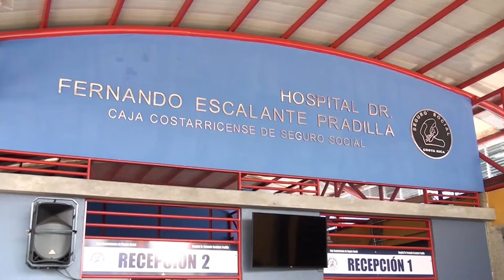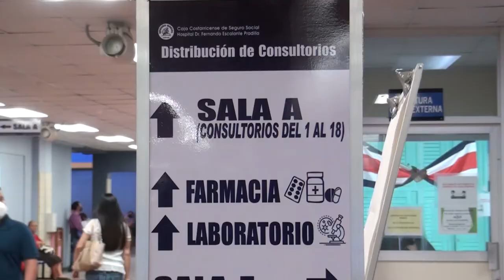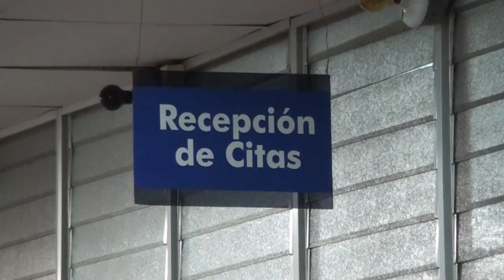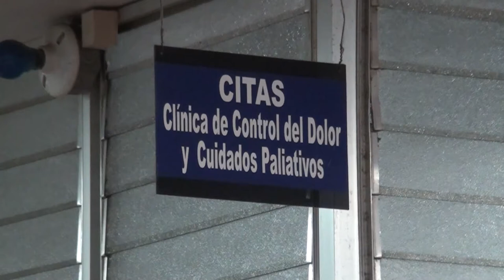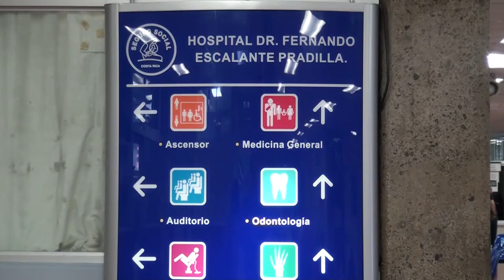Adelantarán la cita a 635 personas en lista de espera de Fisiatría del Hospital Escalante Pradilla